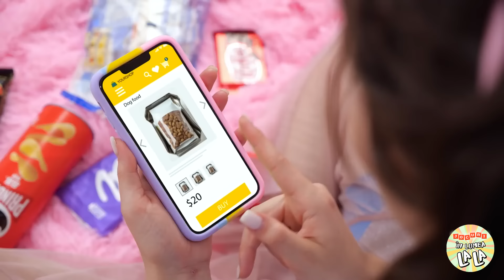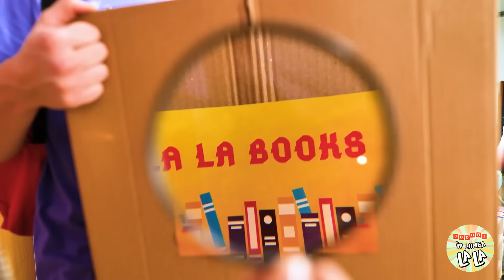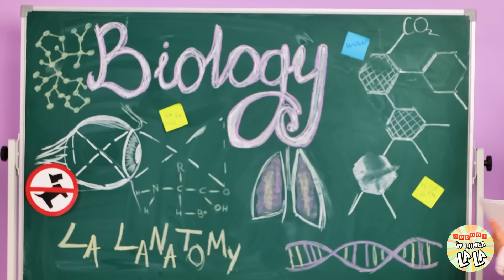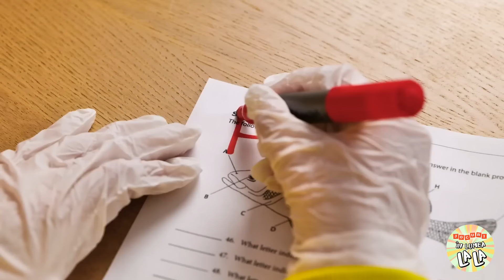AM SALVAT UN CĂȚEL ADORABIL 🐶🏠 CONSTRUIESC O CAMERĂ SECRETĂ PENTRU NOUL MEU CEL MAI BUN PRIETEN!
În această aventură înduioșătoare, am salvat un cățel adorabil care era singur! 🐾❤️ Alăturați-vă mie în timp ce am pornit să găsesc o ascunzătoare secretă doar pentru el! Priviți cum adun materiale, îmi dezlănțui arhitectul interior și adaug puțină magie de cățel! 🛠️✨ Îi va plăcea noul său loc confortabil? Spoiler: va da mult din coadă în timpul procesului! 🐶💕 Nu uita să apeși butonul de abonare pentru mai multă distracție blănoasă! 🌟✨